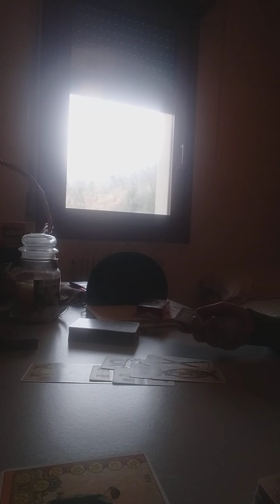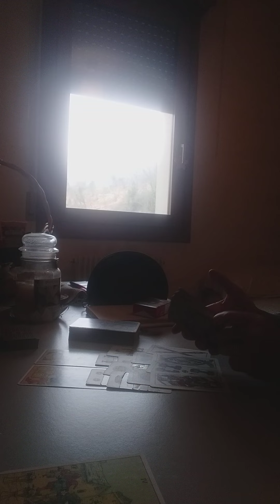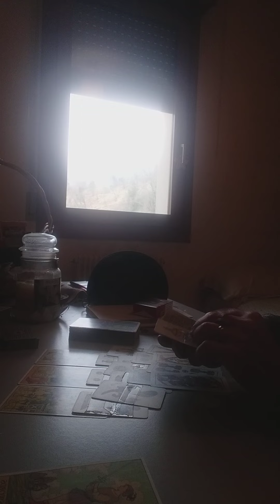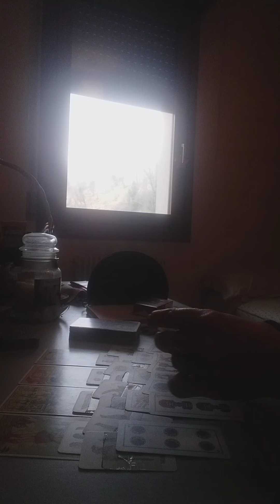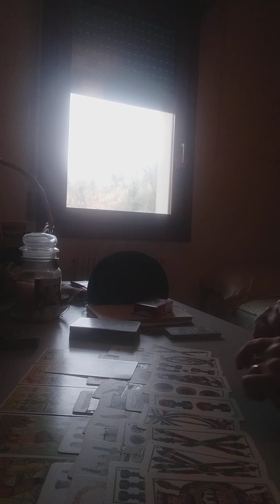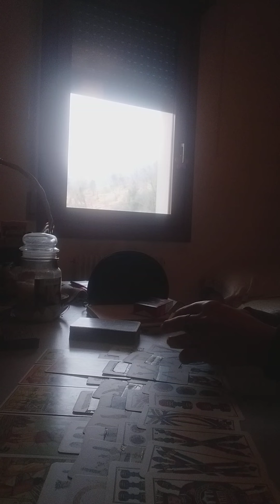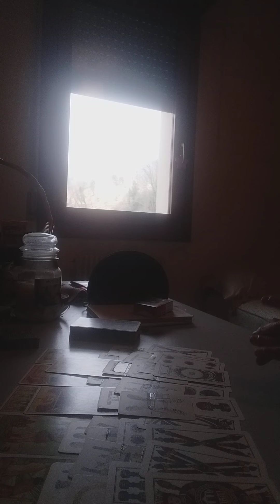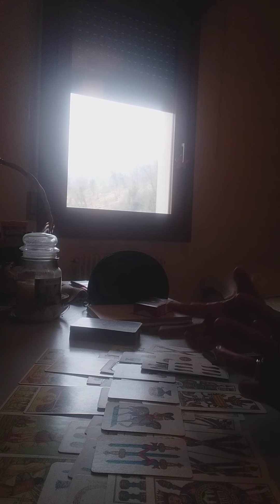lui/lei dal 3 al 9 aprile 2023